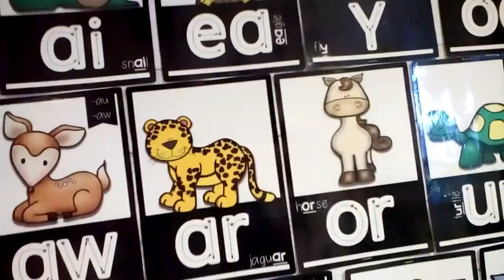Duey Phonics Review